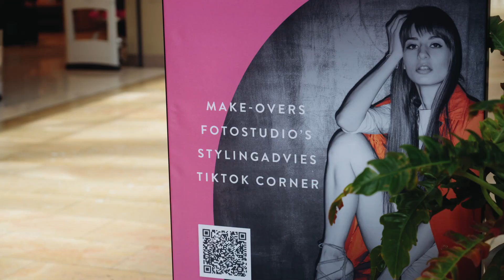Fashion Festival 2023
Wat hebben wij genoten van de enthousiaste lieve stralende mensen die het Fashion Festival hebben bezocht.
Honderden mensen zijn voorzien van stylingtips van de beste stylisten uit het vak, met beauty make overs van de professionals van Douglas, mooi vastgelegd in onze speciale fotostudio.